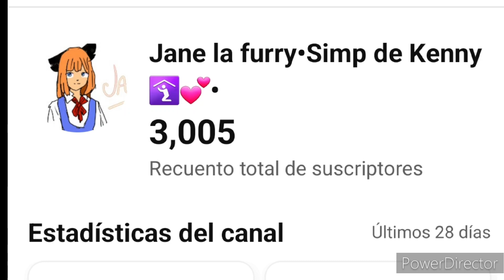THANK YO FOR 3K noo mi galleta salio volando